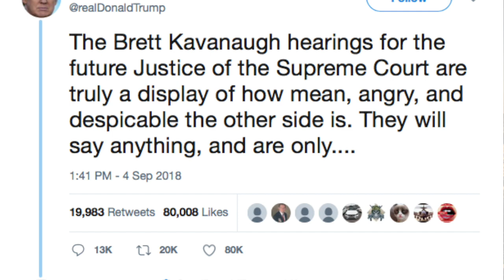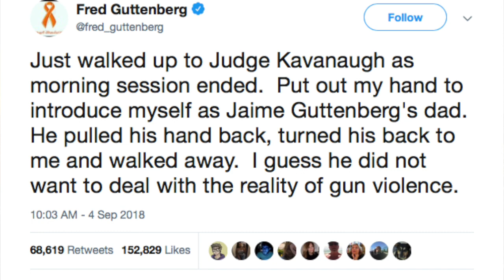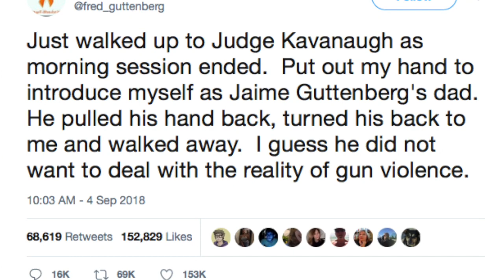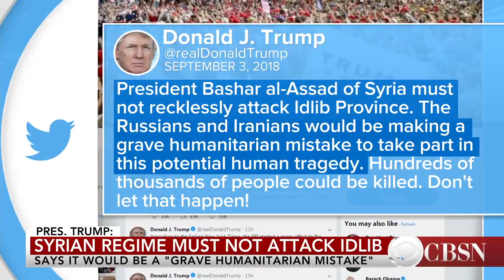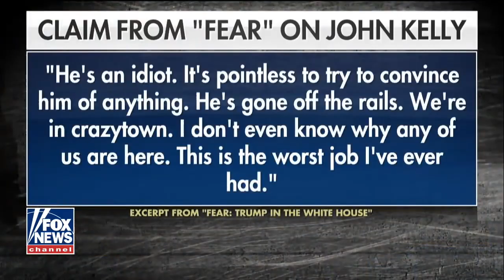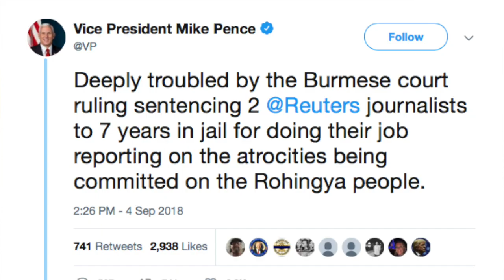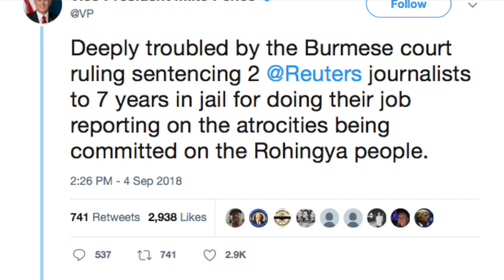Tin Quan Trọng - 05/09/2018